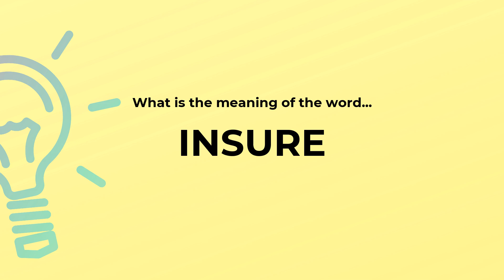What is the meaning of the word INSURE?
Definition and spelling of the word INSURE.

(00:00) Intro
(00:07) As a verb
(00:13) Spelling

As a verb (00:07):
• take out insurance for